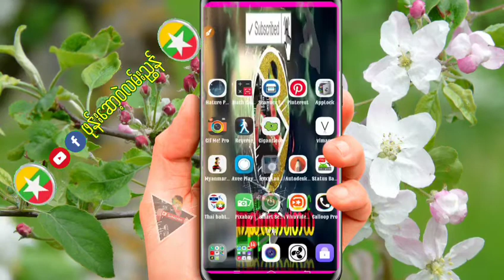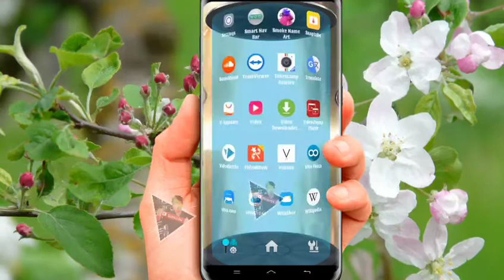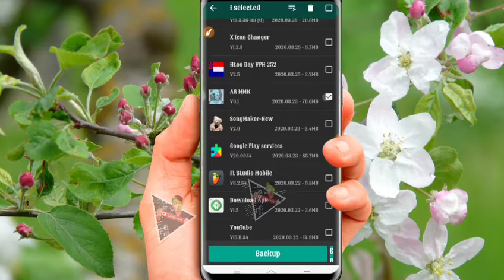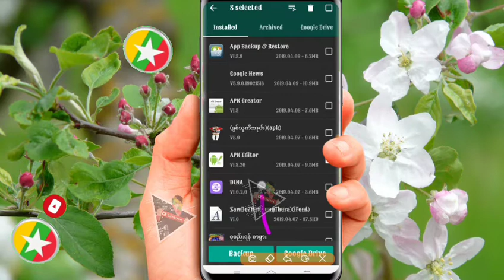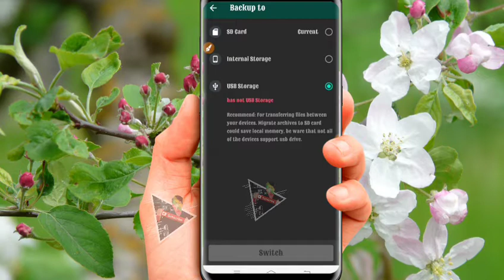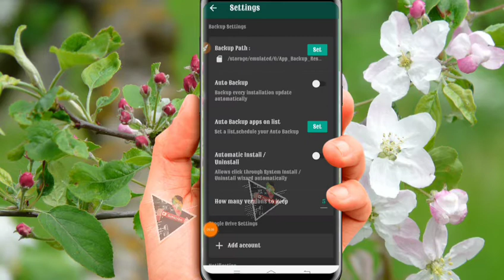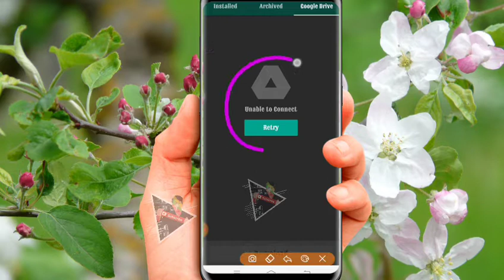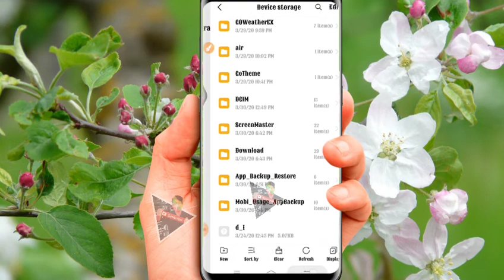ဖုန္​းထဲမွာရိွတဲ့ ​ေဆာ့ဝဲ​ေတြကို USB ကတ္​ထဲ​ေျပာင္​းထည္​့နည္​း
​ေမတၱာ ရပ္​ခံပါတယ္​ ခင္​ဗ်ာ
​ဖုန္​း​ေဆာ့ဝဲလမ္​းၫြန္​ရဲ႕👇👇👇👇
Facebook ပါ ခင္​ဗ်ာ

ဗိုလ္​ခ်ဳပ္​​ေအာင္​ဆန္​း ပိုက္​ဆံကို
 မဂၤလာပါသူငယ္​ခ်င္​း
အဆင္​​ေျပ ပါ​ေစ

အဆင္​​ေျပ ပါ​ေစ
​ေက်းဇူးတင္​ပါတယ္​